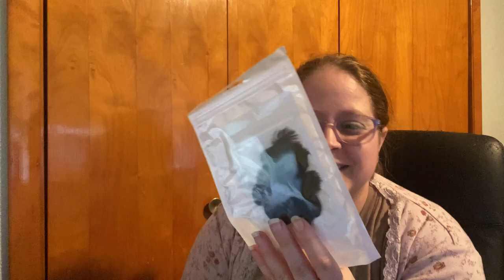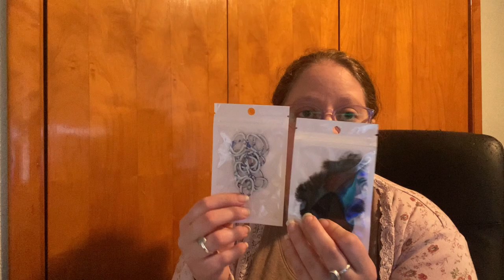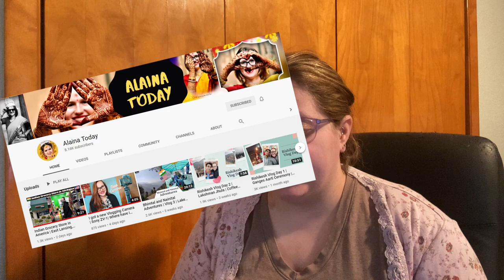Camera and Accessories Unboxing!- Sony DSC HX80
I got a new camera! Naturally, I needed some things to go with it! Scroll below for links to where I got everything!

Camera can also be purchased new from Amazon, Best Buy, and others!

SD Card

Square Light

Hand-held Grip

Wind Muffs

Camera Bag

Clip-on Ring Light